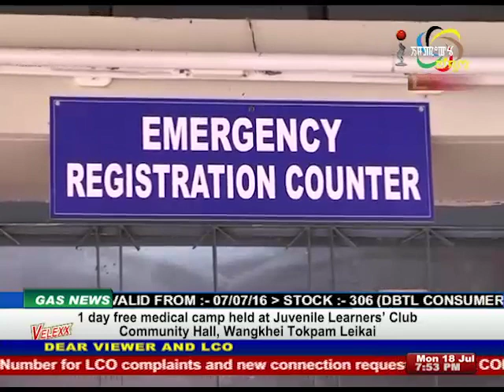Impact News Manipuri 18 July 2016